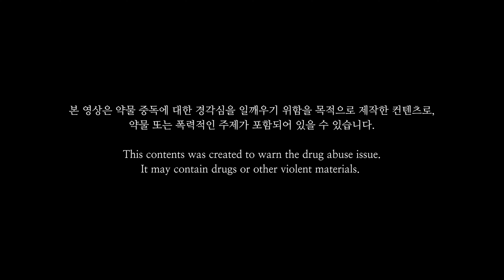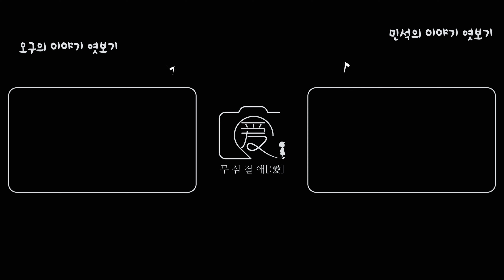마약 중독자의 최후 [나쁜 여행 EP.2] (SUB)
*본 영상은 약물 중독에 대한 경각심을 일깨우기 위함을 목적으로 제작한 컨텐츠로, 약물 또는 폭력적인 주제가 포함되어 있을 수 있습니다.
This contents was created to warn the drug abuse issue. It may contain drugs or other violent materials.

🎬배우섭외 - 메인플러스

ㅡㅡㅡㅡㅡㅡㅡㅡㅡㅡㅡㅡㅡㅡㅡㅡㅡㅡㅡㅡㅡㅡㅡㅡㅡㅡㅡㅡㅡㅡㅡㅡ
Free Music for Videos 👉 Music by Singto Conley - To You, My Angel On The Shore